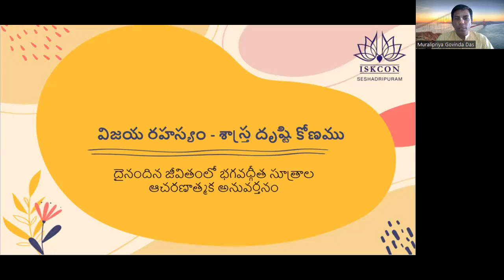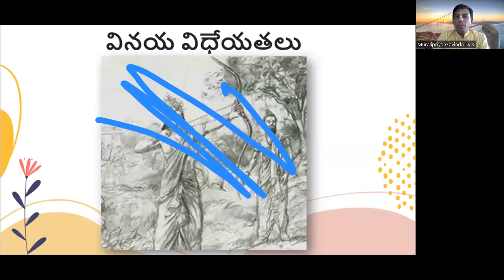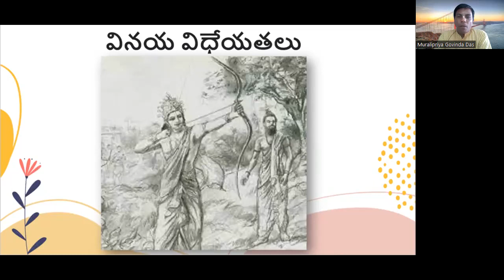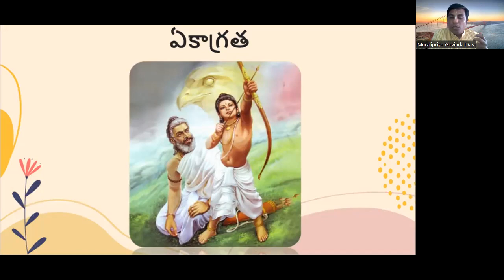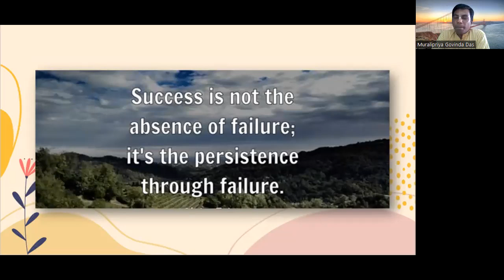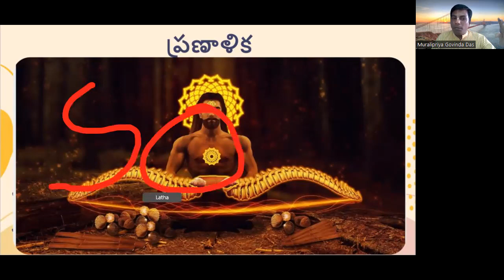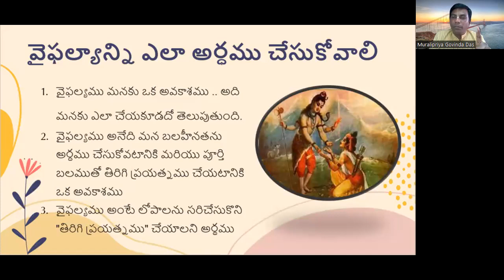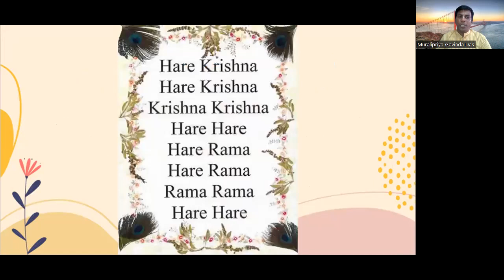Top 6 Secrets for Success | Muralipriya Govinda Das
Top 6 Secrets
Secret behind Arjuna's Success